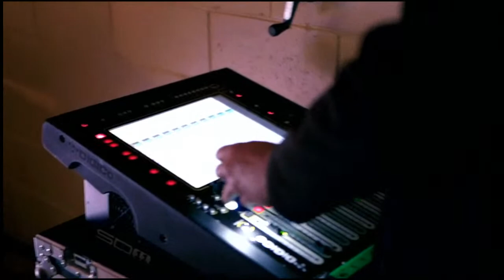Live In Ya Lounge Presents: Alec Randles + Moondog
Alec Randles

Alec Randles is a finger style guitarist and roots musician local to Canberra.

 His original music draws heavy influence from his backgrounds in Celtic, African and Flamenco finger style guitar, as well as from songwriters such as Neil Young, Townes Van Zandt, Bob Marley and Rodriguez.

Randles' broad influence allows his music to speak to a wide variety of audiences - including instrumental music enthusiasts and those who don't often find themselves at live gigs.

He has performed at shows and festival across Australia, New Zealand and the United States, and has shared stages with renowned names, such as 3 x Golden Guitar Awardee Michael Fix, ARIA award winning artist Jeff Lang, and Art v Science.

The early months of 2020 has showed no sign of Alec slowing down - he embarked on a four-cit[y tour across New Zealand (selling out his debut show in Auckland) and released a single 'Peace of Mind' that spent two weeks at #1 on the Triple J Unearthed roots charts.

Moondog

Moondog performs solo and as front man of the Moondog Blues Band. He is a master of the blues harmonica and a formidable guitarist, singer and song writer. His voice holds a deep authenticity reminiscent of the great Blues singers of the old.

He has performed at East Coast Bluesfest, Southbound festival, Port Fairy Folk Festival and the Chicago Blues Festival as well as some of the premier venues in Australia (Perth Entertainment Centre, Melbourne Recital Centre, Brisbane Powerhouse. Moondog is also a veteran of the WA Hip Hop scene as a vocalist in Pert live hip hop fusion act Optamus.